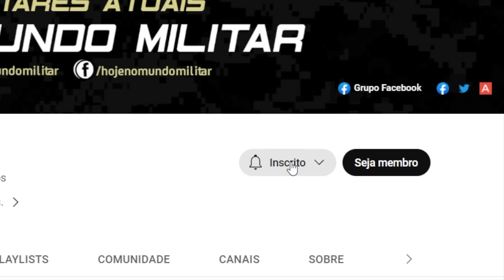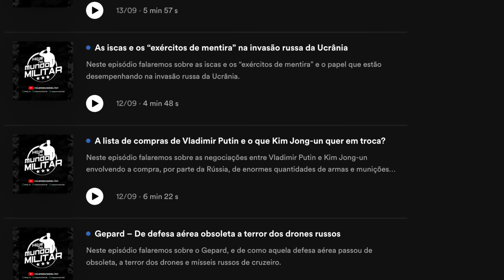Por que Israel está perdendo tantos veículos em Gaza?